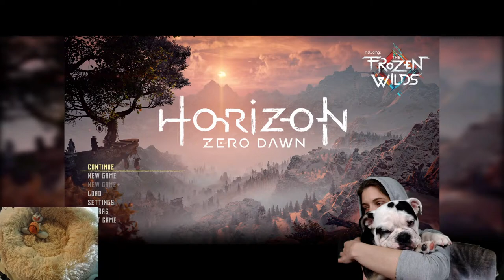Live! HZD + Mr. Wellington